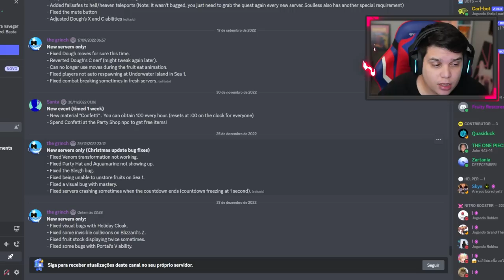10 CURIOSIDADES SOBRE UPDATE 18 QUE VOCÊ NÃO VIU BLOX FRUITS!